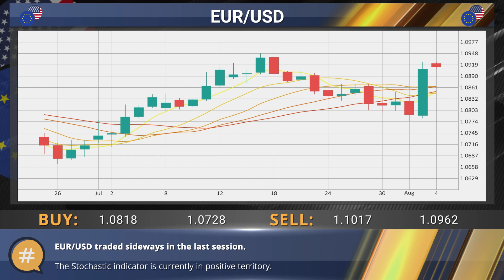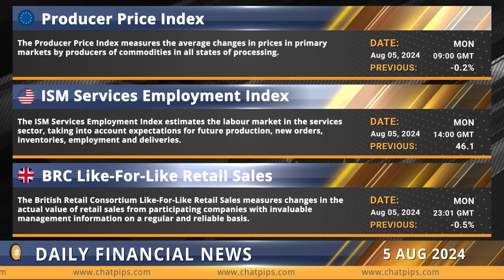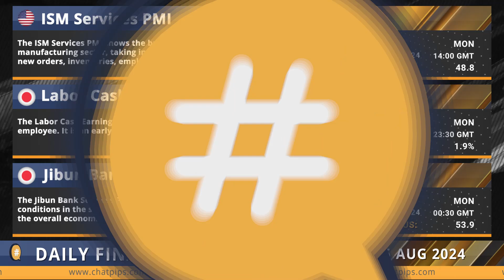ChatPips Daily financial news 05 08 2024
Stocks drop, Nasdaq confirms correction as recession fears mount